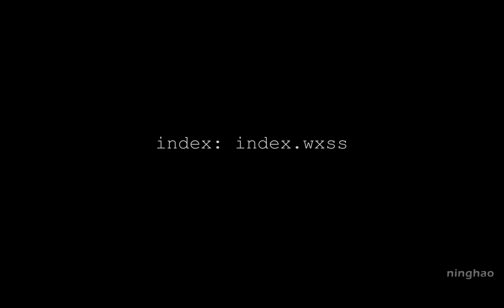企业级微信小程序精品开发实战课 26 26 样式